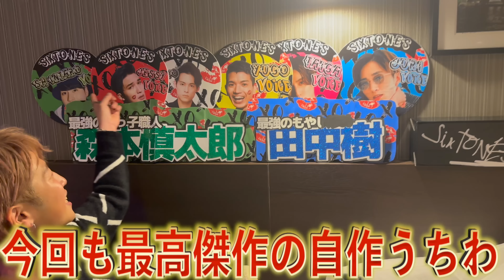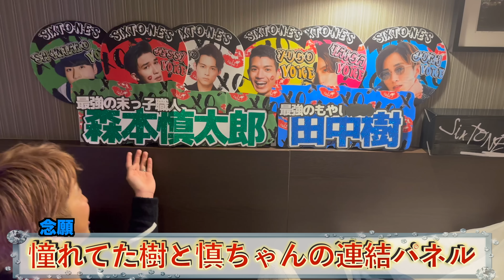【慣声の法則】助けて下さい。SixTONESに沼りすぎておかしくなりそうです。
こんばんにちわ〜！
スト担のみんな〜いらっしゃいませ〜！！！１

今回はSixTONESライブレポ！！！
慣声の法則1月4日5日参戦して参りました！！！
ほんともう最高すぎてなんて言うんですかねぇ〜。。。

おかしくなりそうです。こんなにも興奮させてくるグループってなんなんですかね？罪ですか？！
罪ですよね？？？？あの6人捕まえてくれませんか？
いいえ、捕まえないでください。生きがいが無くなります。

ごめんなさい、この話終わり見えてこないんで続きはプリンスホテルで！！！！

いい夢見ろよ！

編集者：晴太